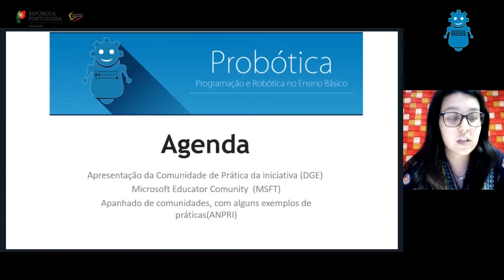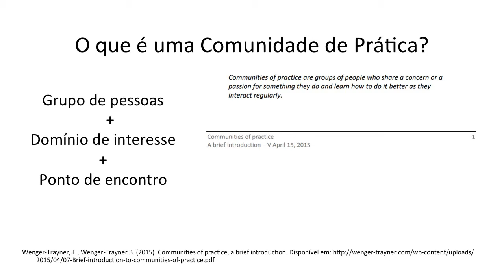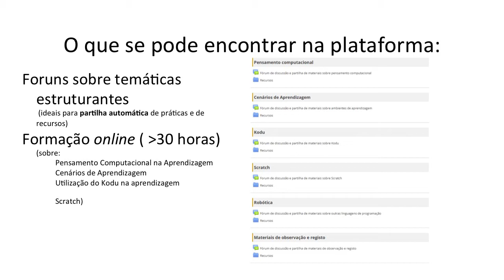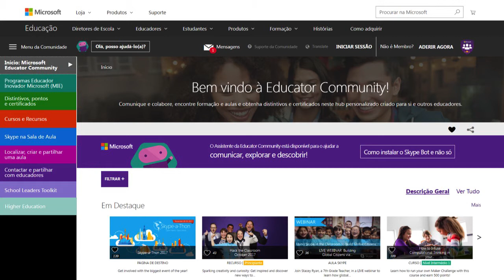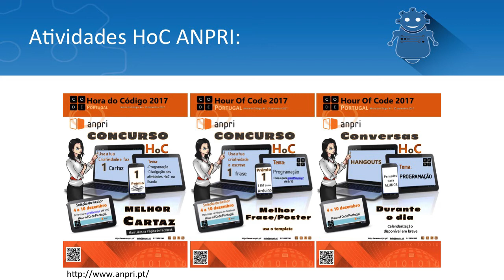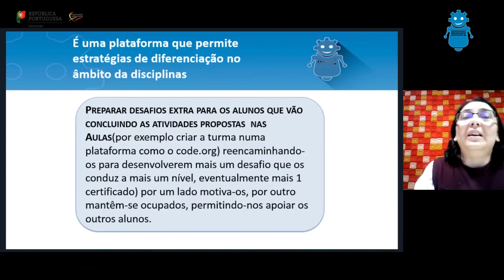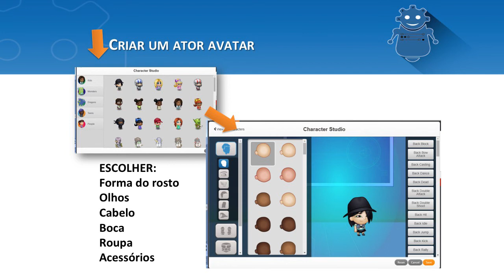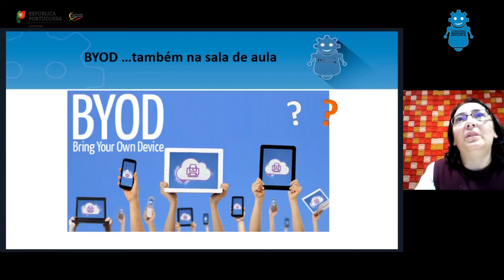2.ª Webcast "Probótica"